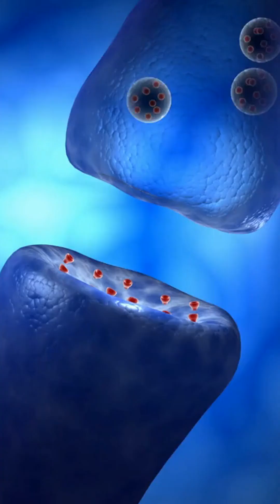What Happens in The Brain When We Vomit?